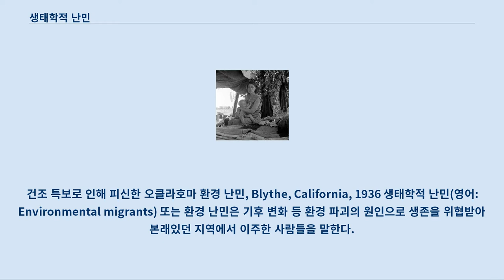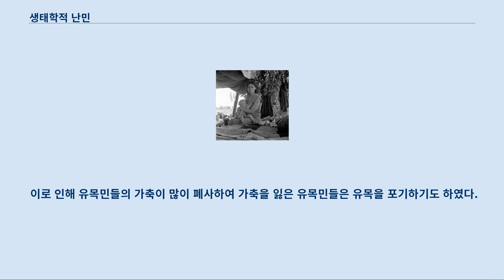생태학적 난민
건조 특보로 인해 피신한 오클라호마 환경 난민, Blythe, California, 1936 생태학적 난민(영어: Environmental migrants) 또는 환경 난민은 기후 변화 등 환경 파괴의 원인으로 생존을 위협받아 본래있던 지역에서 이주한 사람들을 말한다.
 이러한 원하지 않는 변화는 난민의 안전한 생계를 위태롭게 할 수 있다.
 이러한 변화에는 가뭄, 사막화, 해수면 상승 및 계절별 날씨 패턴의 붕괴가 포함된다.
 환경 난민은 자국의 다른 지역 혹은 다른 나라로 이주한다.
 온실가스로 인해 해수면이 1미터 상승할 경우 인구가 밀집된 저지대국가, 연안지역, 방글라데시, 중국, 몰디브 등에서 수백만 헥타아르의 토지가 상실되고 수 많은 환경 난민이 발생할 것이라고 에측되고 있다.
 전 세계적으로 급속히 진행되고 있는 삼림파괴, 급격한 인구증가로 인한 굶주림, 지구의 사막화, 가뭄·홍수·해일 등 자연현상과 인위적인 생태계 파괴 등 여러 가지 요인에 따라 생겨난다.
 2010년 기준 전세계 환경난민 약4,200만명, 2050년 약 10억명의 환경난민 발생 예상하고 있다.
 투발루는 향후 40년 이내 국토가 모두 없어질 위기와 만조의 발생으로 식수원 오염, 농경지 소멸로 인한 어려움을 겪고 있다.
 2001년 호주의 이민 신청 거부로 2002년부터 뉴질랜드에서 매년 75명씩 이주를 허용하고 있다.
 이 부분의 본문은 투발루 § 국토_포기_선언입니다.
 해수면의 상승으로 나라가 점점 잠기고 있고 일부 주민들이 뉴질랜드 등의 인근 국가로 이주하는 것을 보고 2001년 11월 투발루 정부가 국토 포기를 선언했다는 외신보도가 있었는데 이는 외국의 과학자들이 투발루의 해수면 상승으로 인한 위험성을 강조하기 위해 '투발루는 조만간 국토를 포기하고 다른 나라로 온 국민을 이주시키는 작업을 해야 할 것' 이라고 경고한 것이 와전된 것이며 일부 주민들이 인근 국가로 이주한 것은 교육과 경제적인 목적일 뿐이였다고 한다.
 윌리 텔라비 총리는 "섬 대부분이 바닷물에 잠긴다고 해도 우리는 우리 땅을 떠나지 않을 겁니다.
 그렇게 되지 않도록 막아야 합니다.
" 라고 인터뷰를 통해 밝혔으며 주민들 역시 자신의 국가를 지킨채 투발루에서 계속 살아가고 있다.
 다만 해수면 상승으로 인한 잦은 국토 침수 문제는 실제 빈번하게 일어나고 있으며, 해발고도가 매우 낮고 조금씩이나마 가라앉고 있는 위기 상황이라는 점은 사실이며 학계에서는 대략 2060년 쯤 되면 투발루의 거의 대부분 섬이 바다에 잠길 것으로 전망되고 있다.
 현재 세계 환경 단체와 인권 단체에서 침몰하는 투발루를 돕자는 환경 운동을 벌이고 있다.
 2007년 유엔 기후변화위원회(IPCC)의 리포트에 의하면 방글라데시에서 해수면 상승으로 오는 2050년까지 국토의 17%가 침수되고, 약 2,000만명의 환경 난민이 발생할 것이라고 경고하고 있다.
 국토의 60%가 해발고도 5m아래에 위치하고 있어 기후 변화에 매우 취약 난민들이 도시로 이주하여 하루 2000명씩 인구가 늘어나는 수도 다카, 1천 200만명 중 300만명이 환경 난민이다.
 이러한 다카의 심각한 인구밀도, 도시 빈민가 확산으로 인한 사회적 문제가 확산되고 있다.
 아프리카의 사하라 사막이 1967년부터 남쪽의 사헬 지역으로 100km를 이동해 내려왔다.
 사막의 남진으로 인한 가뭄으로 초원과 농토가 초토화되면서 약 20여 만 명의 사람들이 아사하고 수백만 마리의 가축이 굶어 죽었다.
 이후 가뭄과 강우량의 40% 감소로 인해 수단 목초지에 아랍계 유목민의 진입을 막아 다르푸르 분쟁이 일어나 200여 만 명의 난민이 발생했다.
 30년 이상 지속되는 가뭄에 일부 국가는 심각한 기근으로 국가적 재난 상황을 선포했으며 매년 영양실조로 사망하는 어린이의 비율이 35%에 달한다.
 먹거리를 찾아 거주지를 떠나는 난민이 매년 70만 명 정도 발생한다...